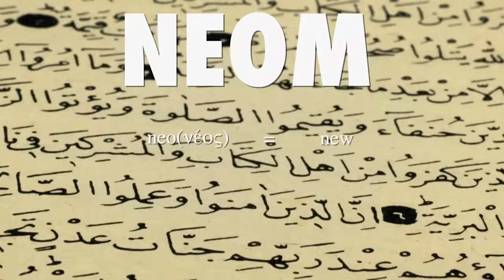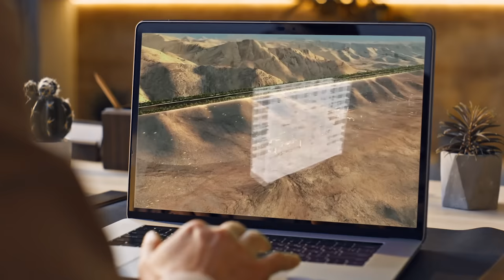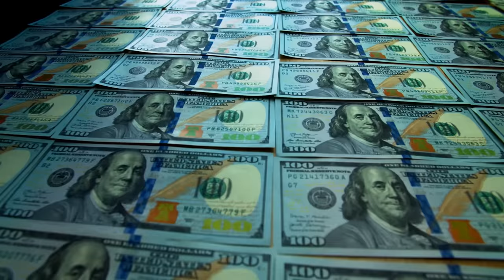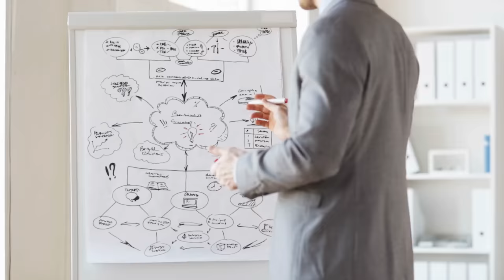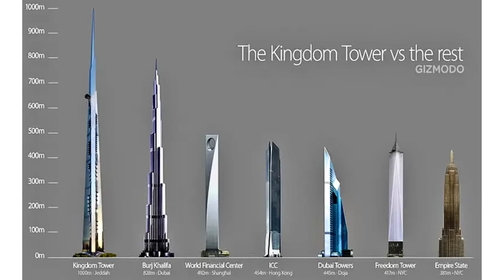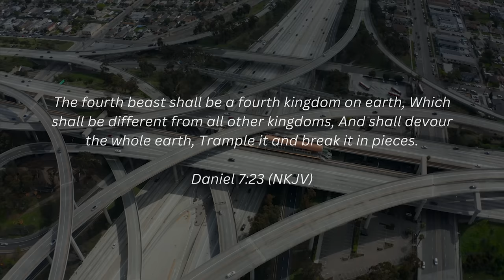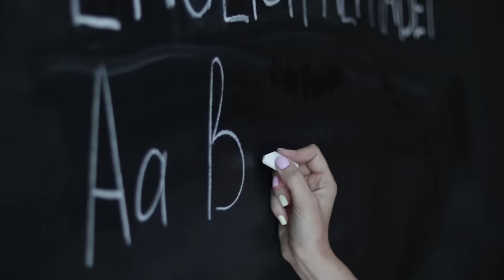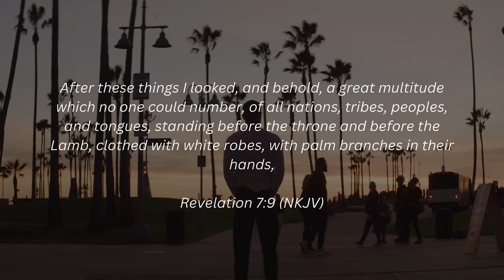What Saudi Arabia Announced Has Just Stunned the Entire World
Saudi Arabia Has Begun construction on the Crown Prince Muhammad Bin Salman's Neom project. Progress is already being made on Saudi Arabia's linear city The Line and also its first ski resort called Trojena. Neom's other mega city projects include Riyadh's Cube skyscraper called the Mukaab, Sindalah the luxury island and Oxygon a reimagined floating city. Will Saudi Arabia's other megaprojects also happen like the Jeddah Tower and Pangeos the largest Terayacht? Watch Off the Kirb Ministries video as Joe Kirby explains the significance of all of this and more!